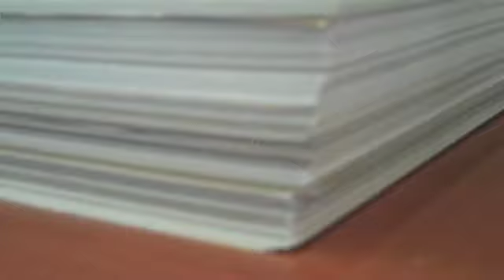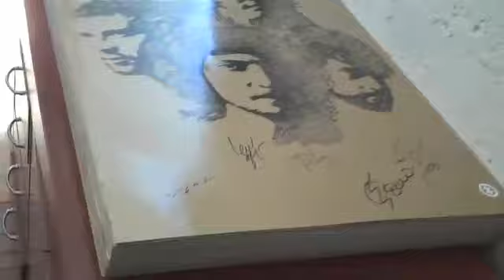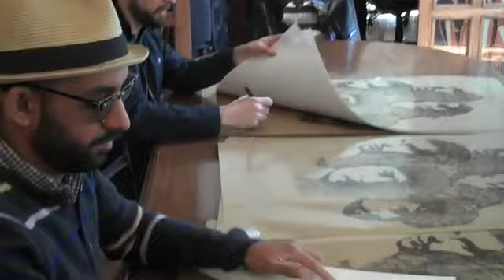Zoé - Firma Posters Box Set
Zoé - Firma de posters para Box Set. Edición limitada.